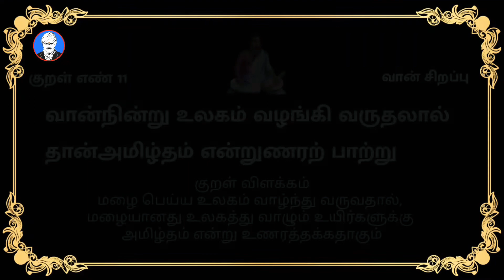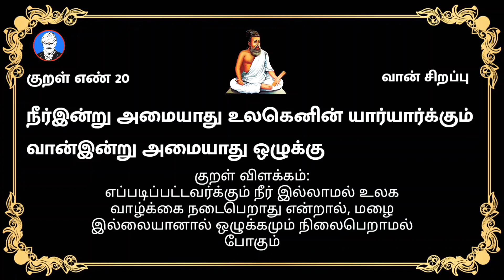jukebox | வான் சிறப்பு | திருக்குறள்